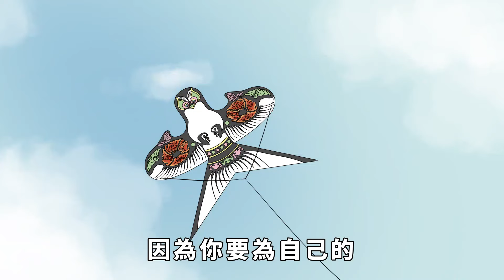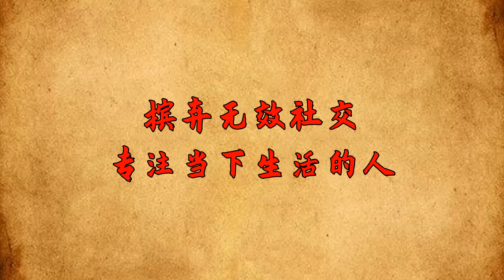從來不發朋友圈的人，不是內向、自卑，十有八九是這幾種人【大道無形】为人处世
從來不發朋友圈的人，不是內向、自卑，十有八九是這幾種人【大道無形】

在這個數字化的時代，社交網絡已成為人們展示自我、溝通交流的重要平台。微信朋友圈，作為其中的代表，更是讓無數人熱衷於分享生活的點點滴滴。然而，也有一部分人，他們在微信里從不發朋友圈。他們並非內向、自卑，而是屬於以下這幾種獨特的心理類型，看看你是嗎？为人处世